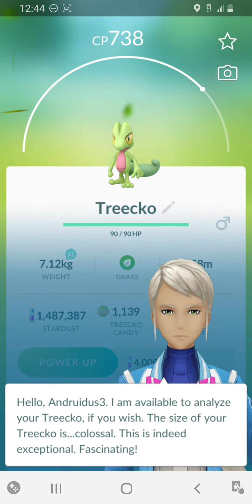Pokémon GO - Treecko Raid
Pokémon GO Walkthrough - Treecko Raid.